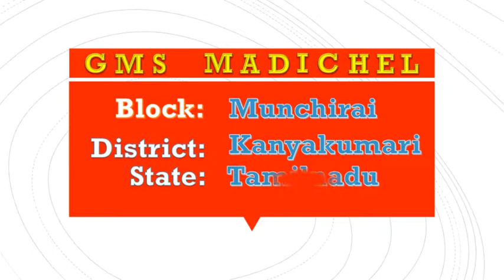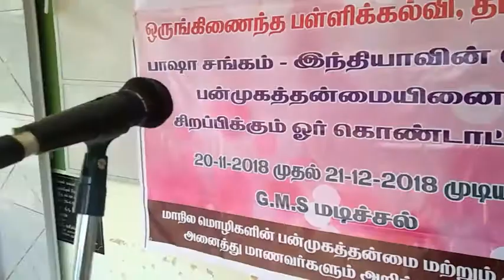G M S Madichel videos BHASHA sangam (kashmiri ) 08/12/2018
To speak  kashmiri